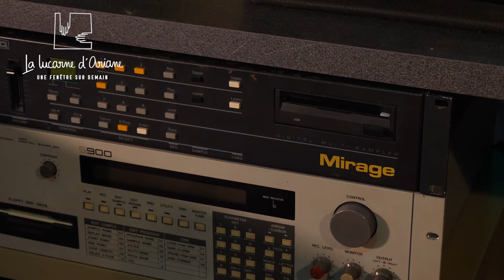Interview encadrant technique LLA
Voici une courte vidéo de présentation de l'encadrant technique de la Lucarne d'Ariane.

LA LUCARNE D’ARIANE QU'EST CE QUE C'EST ?

Association qui assure l’insertion sociale et professionnelle de sortants de prison par les métiers de la culture et du spectacle vivant. Elle salarie, forme, accompagne des sortants de prison par et pour la culture.
Pour nous soutenir et nous permettre de continuer à créer du contenu gratuit, tu peux devenir adhérant et t’engager ainsi dans notre association.